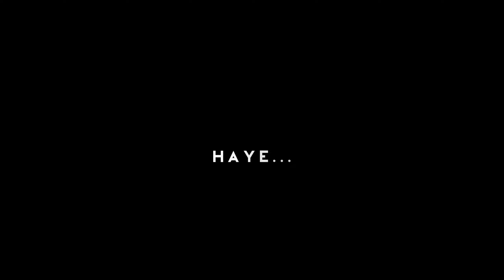Samjhawaan - Mere Dil Ne Chun Laiyaa Ne - LOFI - Slowed_reverb || Black Screen Lyrics Video 🥀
Black screen status
Lyrics
Black love status
Lyrical
Black sed status
Lyrical video
Black screen status love
Lovely
Latest
Black screen full screen status
Lofi black screen status
Lo-fi
Slowed x Reverb Black screen
Lofi - Music
Authentic music
.black screen lyrics whatsapp status
lyrics black screen video whatsapp status
black screen lyrics video whatsapp status
lyrics black screen whatsapp status
black screen lyrics status
flare bgm official
flare bgm
lyrics black screen status
love status
lyrics status
tamil black screen whatsapp status
single status
trending
viral
love failures status
whatsapp status
latest
breakup status
love songs black screen lyrics whatsapp status
love failure black screen lyrics whatsapp status
tamil songs black screen lyrics whatsapp status
love whatsapp status tamil
short video
new black screen lyrics status🔥 love song hindi whatsapp status | black screen status | glow effect
the crazy edit 30
glow effect text video
status video new
2023 new video status video 2023
lyrics
black screen status
bengali black screen lyrics status
lyrics status editing
lyrics status trending
new bengali black screen status
bangla gaan black screen status
Song black screen lyrics whatsapp status
love today Song whatsapp status
gp muthu
old love pain status
unholy black screen lyrics whatsapp status
unholy black screen whatsapp status
unholy lyrics whatsapp status
unholy whatsapp status
love song status video
love song status video for whatsapp
whatsapp status video
shorts
sad love song status
black screen whatsapp status tamil
romantic status
status
tamil black screen lyrics video whatsapp status
lyrics status song
sad status shayari
sad status
sad song status
sad song
new trending status 4k full screen
indian new status sad
lyrics status 2022
black screen lyrics
tere mera safar
4k status
4k sad status
4k full screen whatsapp status
4k full screen status
4k broken heart

Video Type - BLACK SCREEN LYRICS VIDEO
Edited by - VISHAL EDITOR'S STATUS
Editor Name - Vishal Yadav
❤️❤️❤️ LOVE ❤️❤️❤️